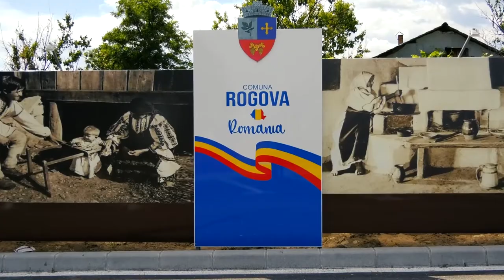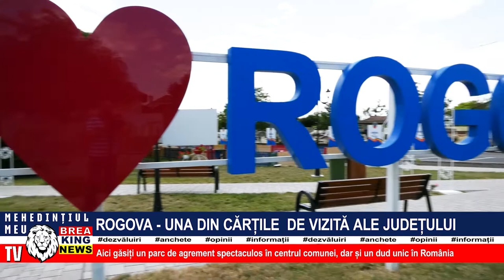ROGOVA - UNA DIN CĂRȚILE DE VIZITĂ ALE JUDEȚULUI